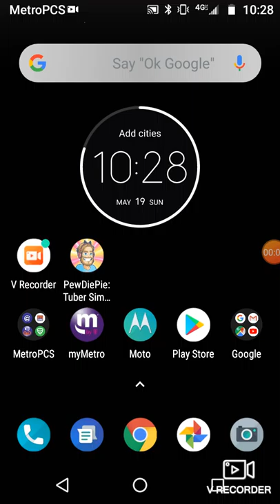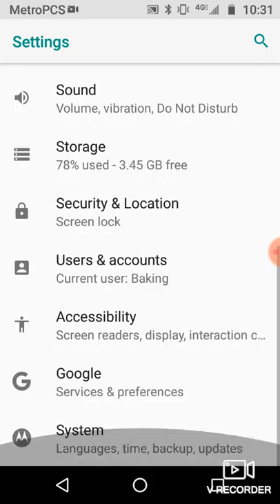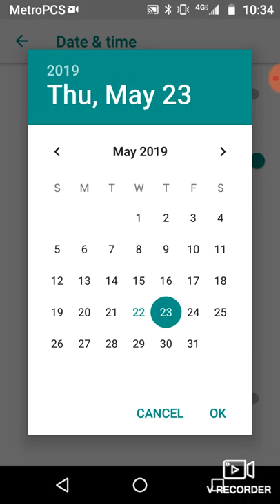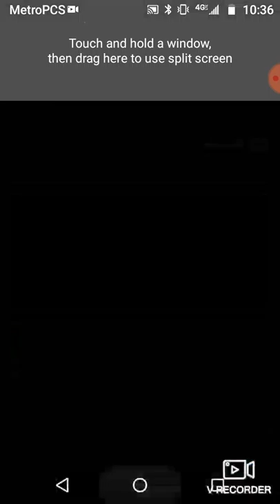Me playing PewDiePie tuber simulator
Download PewDiePie tuber simulator